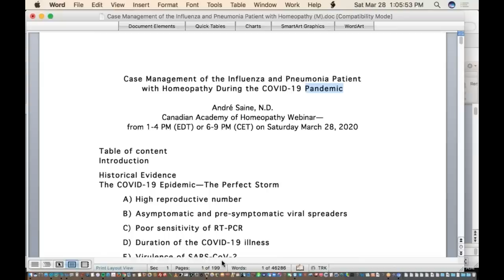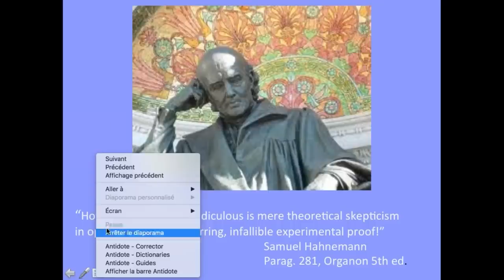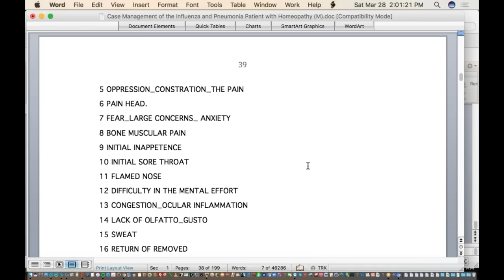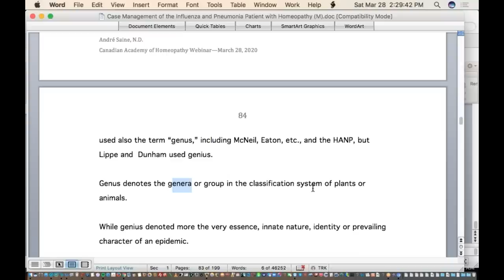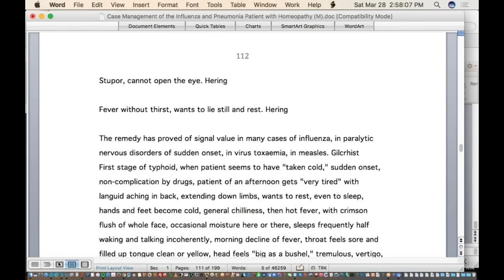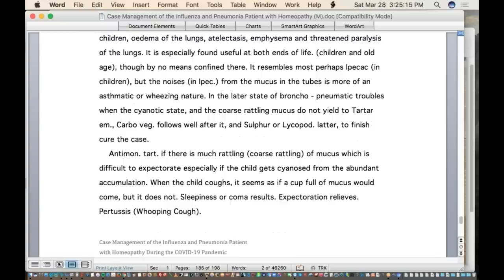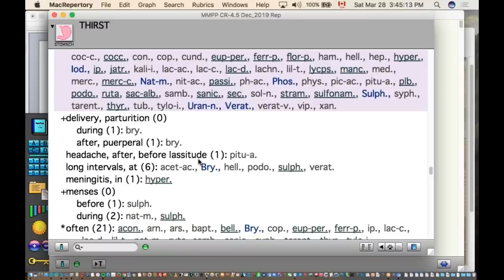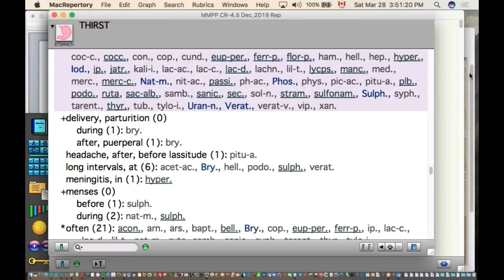Case Management of the Influenza and Pneumonia Patient with Homeopathy During the COVID-19 Pandemic